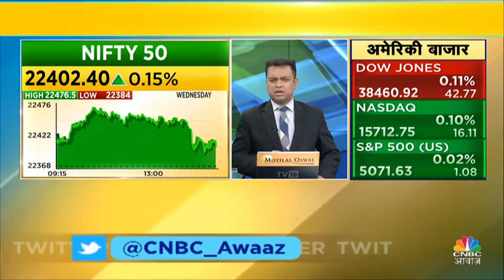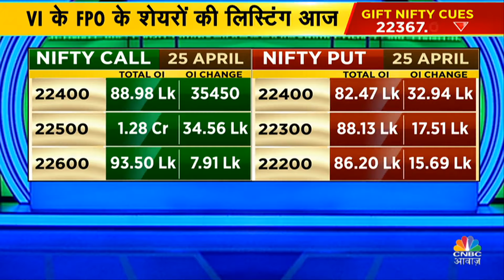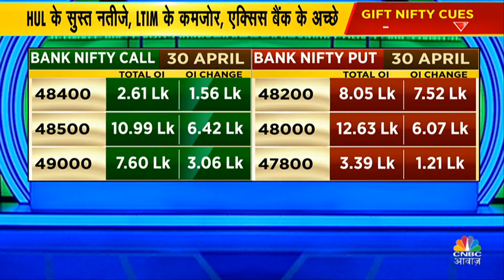Nifty & Nifty Bank Today: Virendra Kumar से जानें, Nifty-Nifty Bank में किन Levels पर करें खरीदारी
n18oc_business